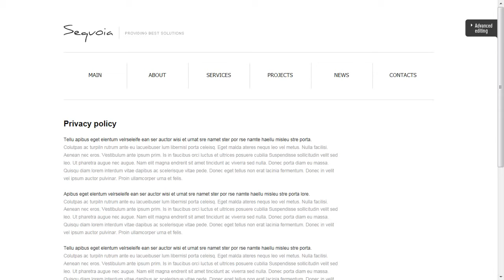Imagination Business Website Template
Imagination Business Website Template is a pre-made professionally designed web template to showcase your product or content in a unique way. This template is designed with user experience and usability in mind.